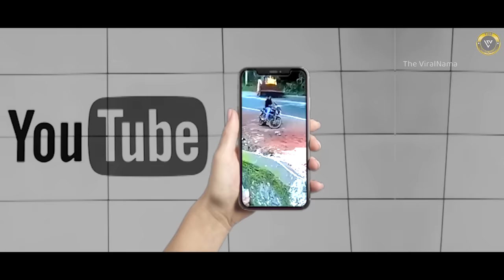ऐसी किस्मत लाखों में किसी 1 को मिलती है 🤓| Luckiest People Caught on Camera Part-1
“जाको राखे साईंयां, मार सकै न कोय।”
ये कहावत तो आपने कई बार सुनी होगी लेकिन क्या कभी ऐसा होते हुये देखा भी है? अगर नहीं देखा तो आज का ये वीडियो देख लीजिये। जिसमें हम आपको दुनिया के luckiest people के ऐसे luckiest moments दिखाने जा रहे हैं, जिनमें वे मौत के बिल्कुल क़रीब जाकर वापस ज़िंदा लौट आए। मौत को चकमा ? जी हां... ये वीडियो आपको ये मानने को मजबूर कर देगा कि किस्मत नाम की कोई फाख़्ता ज़रूर होती है। ऊपरवाला हर इंसान को सांसें गिनकर नीचे भेजता है। उससे पहले मौत भी उसका कुछ नहीं बिगाड़ सकती। दोस्तों, इस वीडियो की एक-एक क्लिप को ढूंढने में हमें महीनों का वक़्त लगा है। इसलिए इसे कहीं से भी मिस न करते हुए एंड तक देखियेगा.

★ Suggest videos
You can suggest us videos by posting a comment in our videos comment box.

★ This Content is written & edited by our Team.